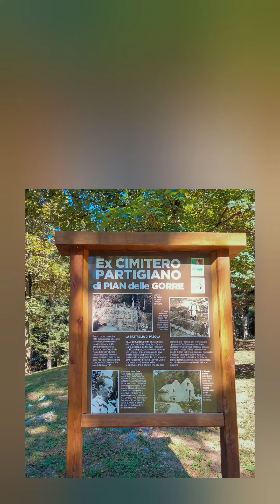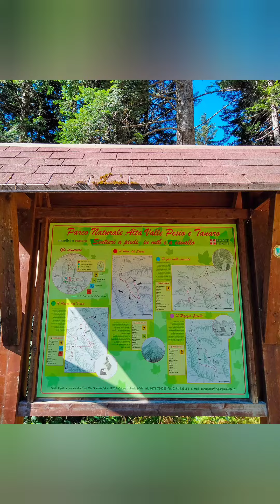Rifugio Pian Delle Gorre, Chiusa Pesio (Cuneo) || O Forse Sei Tu (Elisa)